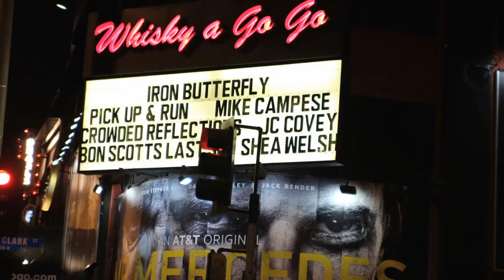Mike Campese - "The Fire Within" (Official Music Video)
The official music video for, "The Fire Within",  by Mike Campese.

 From the album, "The Fire Within"

Filmed in Hollywood, CA and surrounding locations.

To purchase the album and more info!

Follow Mike on his social networks!